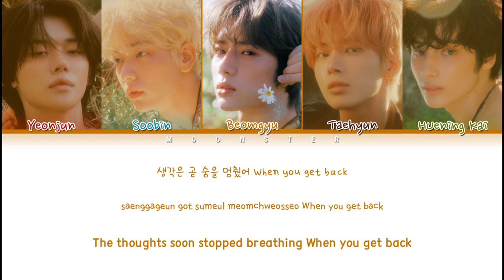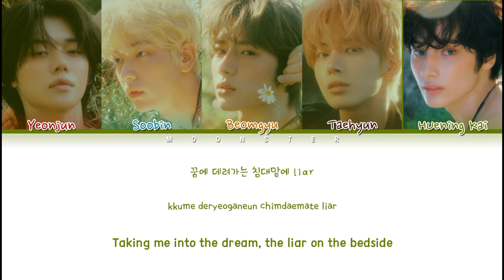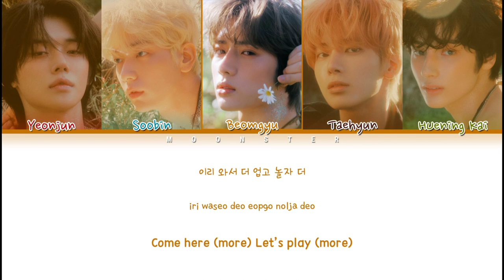TXT Sugar Rush Ride Lyrics (투모로우바이투게더 Sugar Rush Ride 가사) (Color Coded Lyrics)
- SONG INFORMATION -
SONG: Sugar Rush Ride
ARTIST: TXT (투모로우바이투게더)